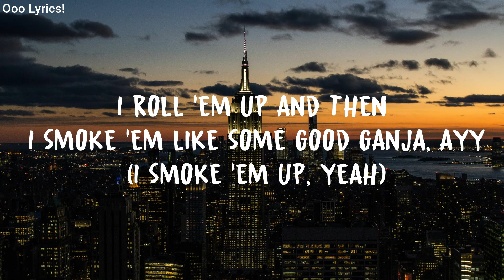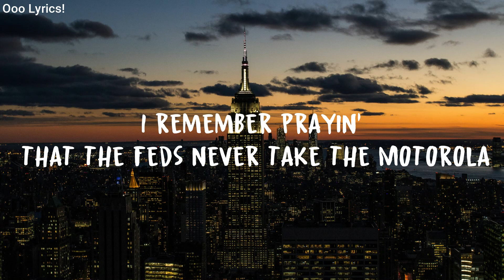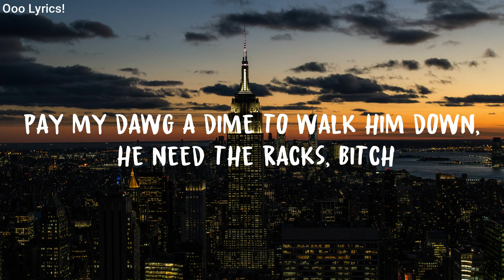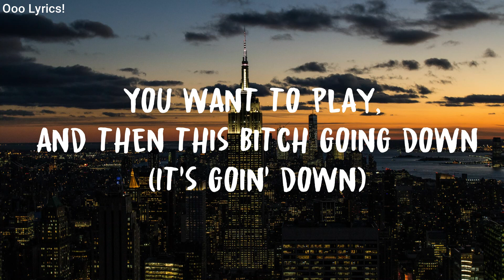NLE Choppa Walk Em Down feat Roddy Ricc ( Lyrics )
Nle Choppa - Walk Em Down ( Lyrics video )